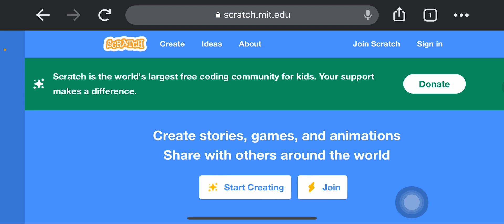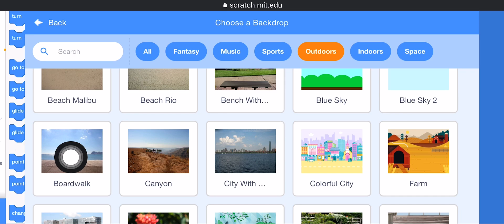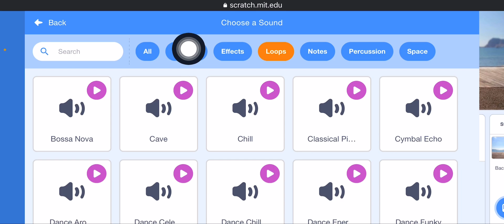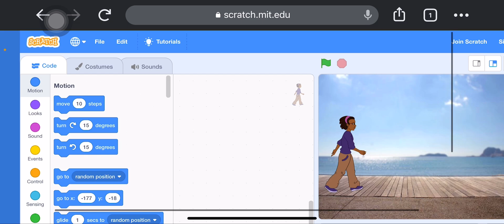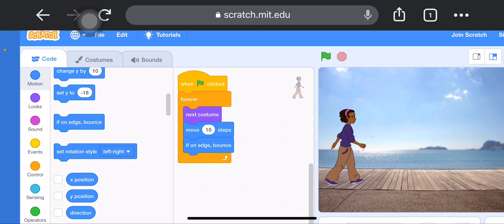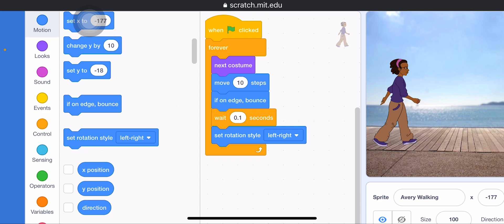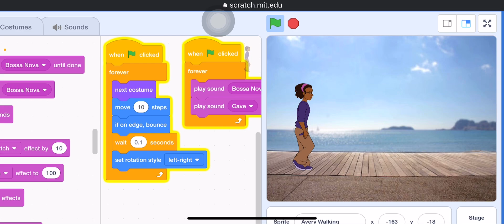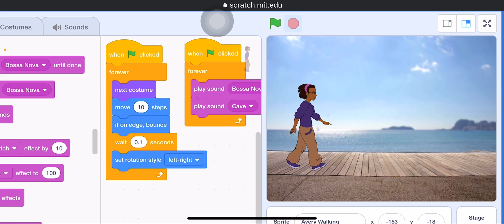Setting rotation style in scratch | scratch programming set rotation style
In this video I have explain how to set rotation style in scratch?

Queries solved:
* SET ROTATION STYLE
* meaning of NEXT COSTUME
* meaning of IF ON EDGE, BOUNCE
* meaning of MOVE (10) STEPS
* how to choose SOUND
* creating code for setting rotation style